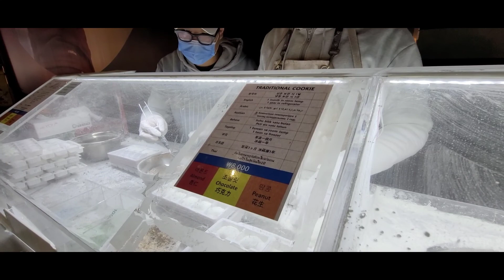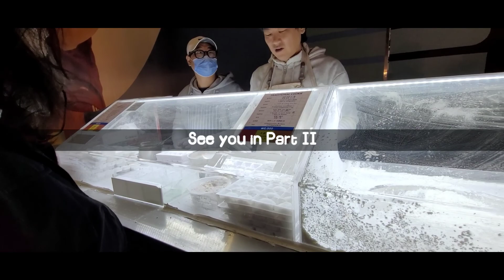See how beautiful BUKHANSAN is during AUTUMN season🍁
This was taken last October 22, 2022.